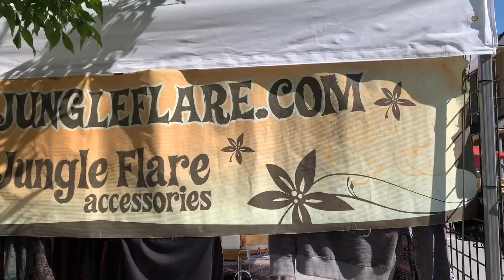Beautiful natural scenery in summer season around Calgary, Alberta, Canada 2021 / summer scenery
안녕하세요

이번엔 올여름을 보내면서 이제까지 모아둔 자연영상의 나만의 베스트 영상을 묶어서 올려 봅니다 벌써 노란 단풍이 들기 시작해서 점점 짙어가고 있어요

여름내내 즐거웠든 시간들을 추억해 보는 시간이 될것도 같고 아쉬움이 되기도 하고 그래요 여기는 겨울이 너무 길어서 조금 우울해 지려는 시기 이기도 합니다

그렇지만 발란스가 잘 맞는 사계절은 아니지만 그래도 꽂피고 지고 단풍도 있고 눈도 내리는 사계절이 있다는 것에 감사를 해봅니다

바쁜 유친님들께서 다~ 보시라고 만든 영상 아니니 혹시라도 본 영상이 있다면 건너뛰기 하시면 됩니다 즐거운 시간 되세요 방문해주시고 글 남겨 주신것만으로도 충분히 감사드립니다 ㅎㅎ^^